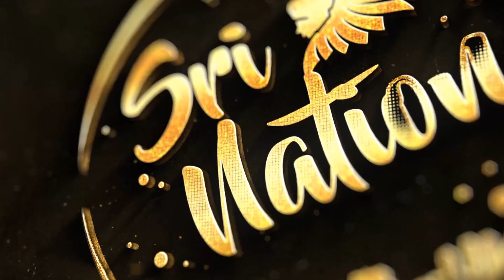Shehan Perera - Doni (දෝනි) (ZETRO Remix)